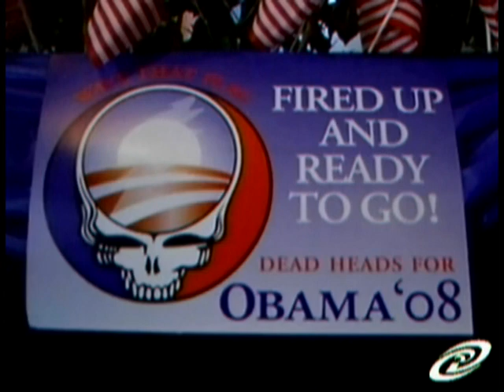Deadheads For Obama_10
Deadheads for Obama is the name given to the February 4, 2008 reunion concert of three former members of the Grateful Dead at The Warfield in San Francisco. The show, performed one day before the Super Tuesday primary elections, was an act of support for Democratic presidential candidate Barack Obama, and featured former Dead members Phil Lesh, Bob Weir, and Mickey Hart, as well as John Molo, Jackie Greene, Steve Molitz, Mark Karan and Barry Sless.